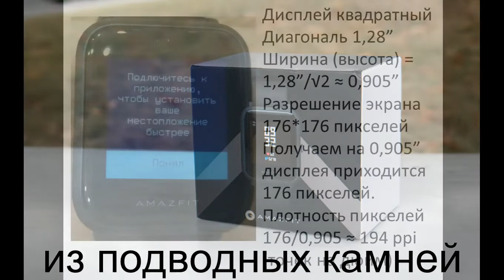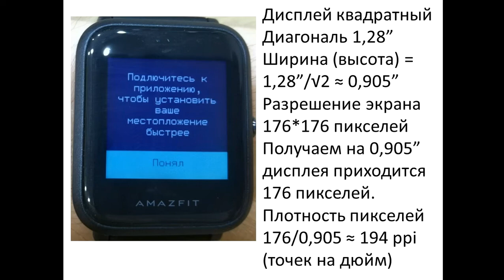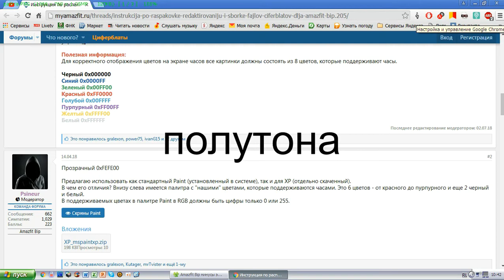Три недостатка экрана Amazfit Bip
Делюсь своим мнением об экране умных часов Amazfit Bip. Опыт эксплуатации 1,5 месяца.